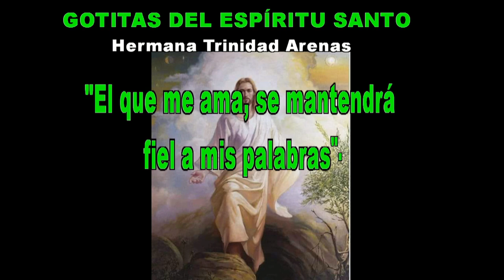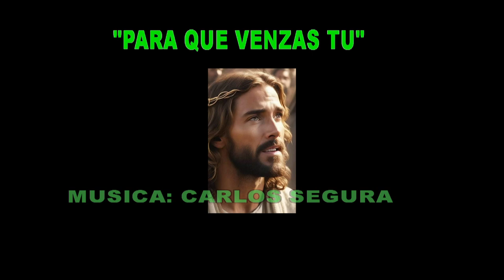GOTITAS DEL ESPIRITU SANTO AÑO 4 NUMERO 296 5 junio 2024